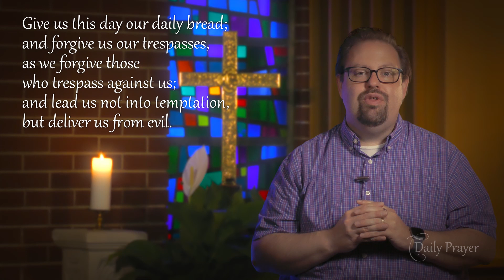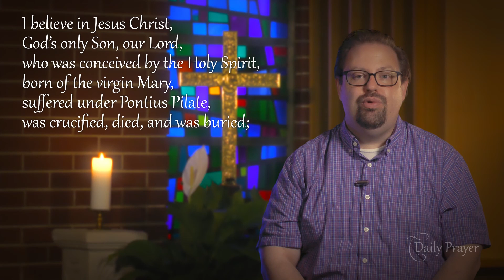Daily Prayer for Friday, July 31